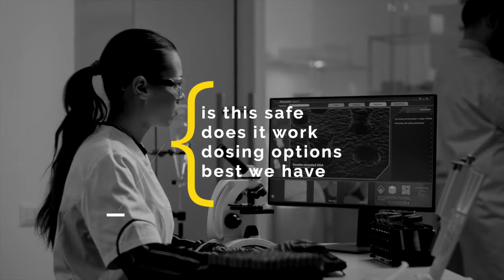What can I expect after my stem cell treatment? - North Florida Stem Cells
Board certified in Plastic Surgery and Reconstructive Surgery, Eric Weiss, MD, a proud Veteran and former U.S. Navy Commander, is a regional leader in advanced regenerative medicine.